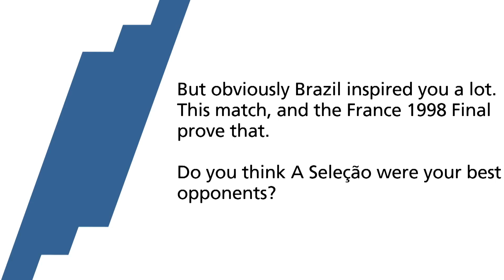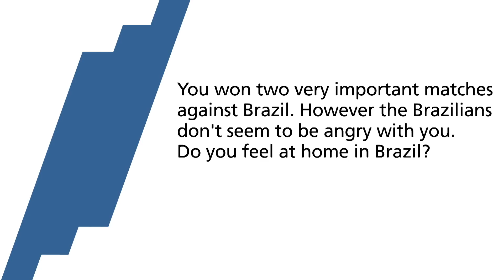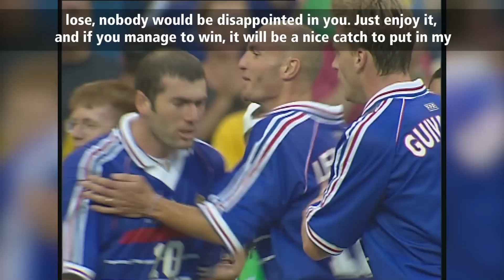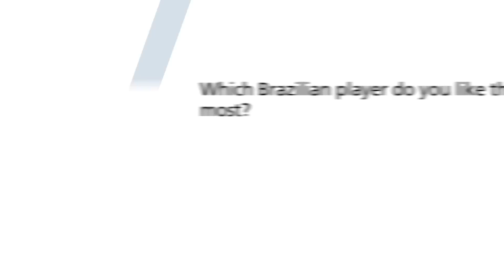Zidane: Brazil has always inspired me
1998 FIFA World Cup™ winner Zinedine Zidane exclusively talked to FIFA about his career, his inspiration and his favourite Brazilian players.